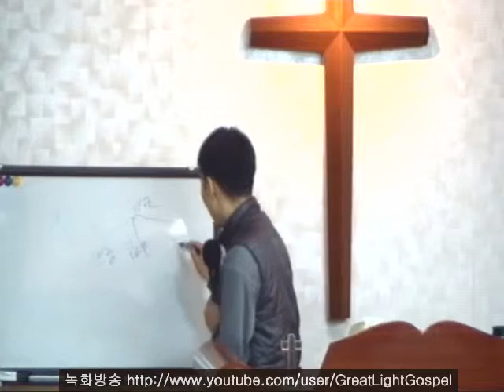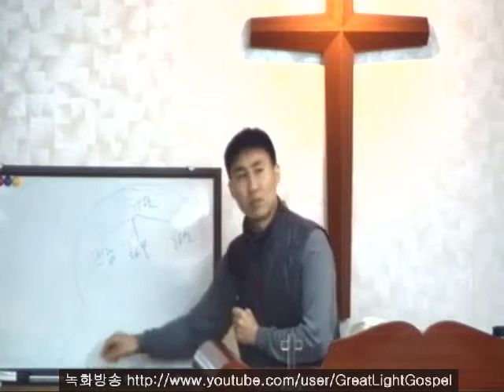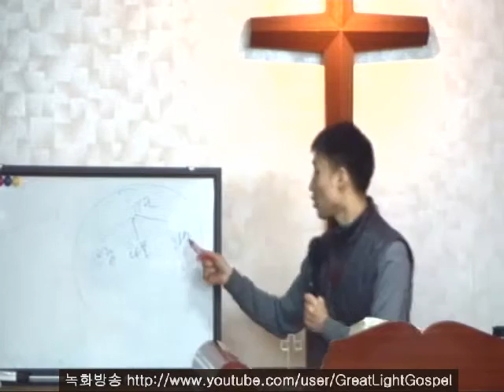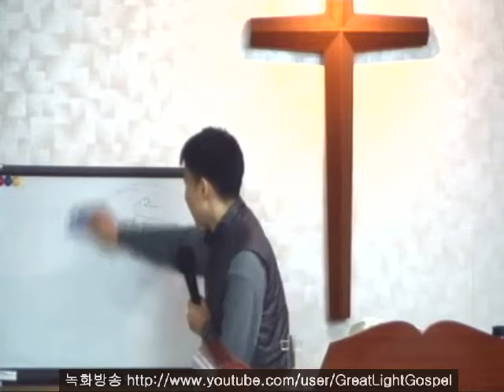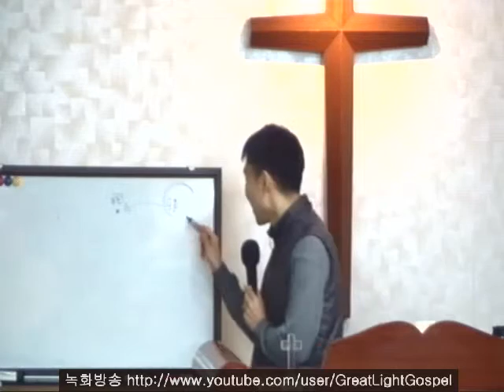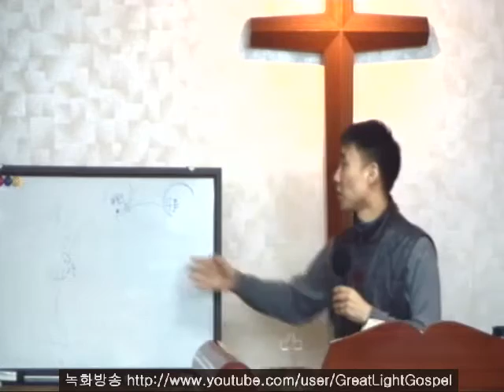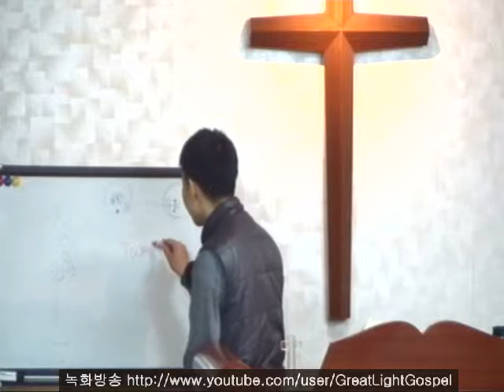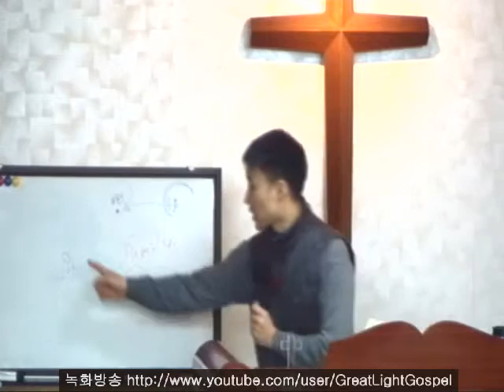너는 복이 될지라 (창세기 12장 2절) - 큰빛복음교회 (김권삼 전도사, Samuel Kim)